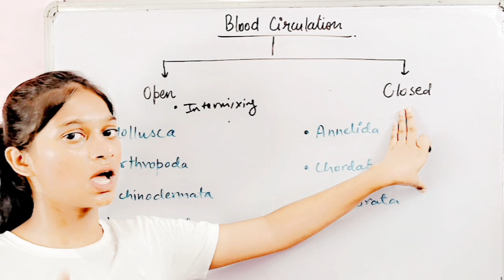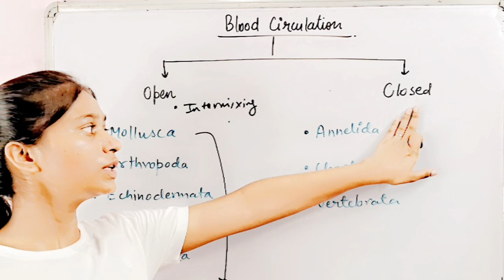Animal Kingdom on fingertips / blood circulation in animal kingdom series part 1